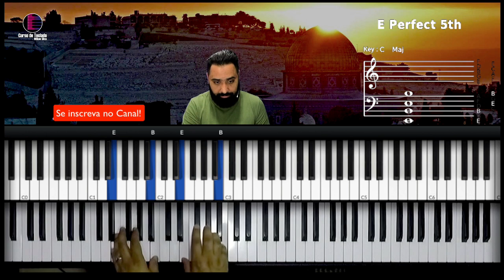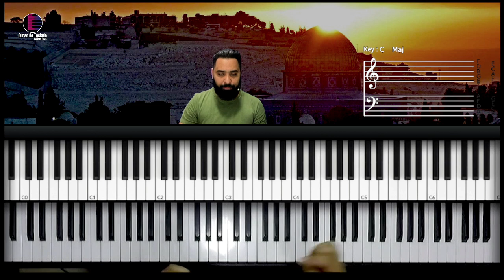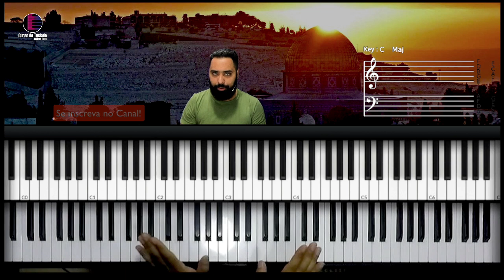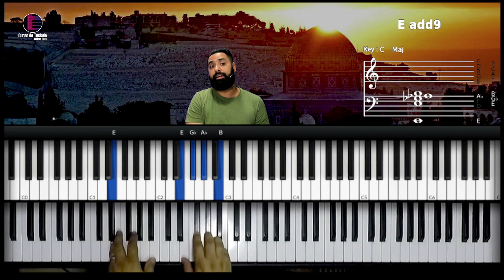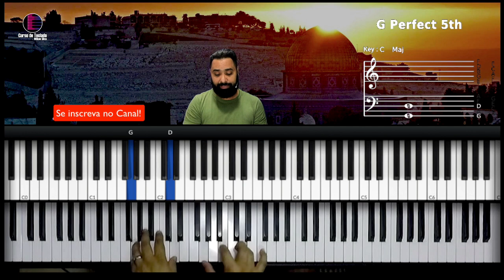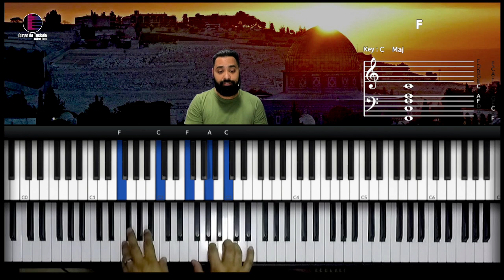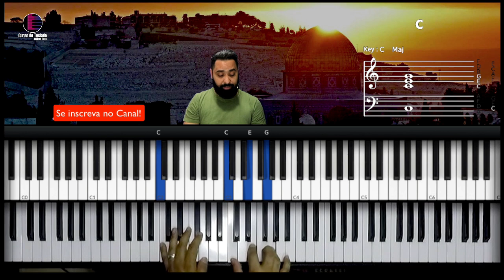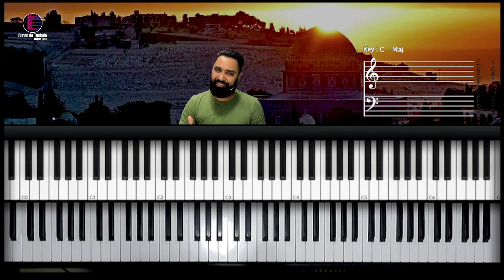Como tocar sem Cifra | Aula de Teclado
Neste vídeo vou ensinar duas técnicas para que você consiga se livrar das cifras e tocar sem ler cifras!

como dedilhar no teclado
intervalo de terça no piano
como suar os intervalos
terças no teclado
rotina de estudos
cifras
como tocar sem cifra
tocar teclado sem cifra
técnicas de teclado